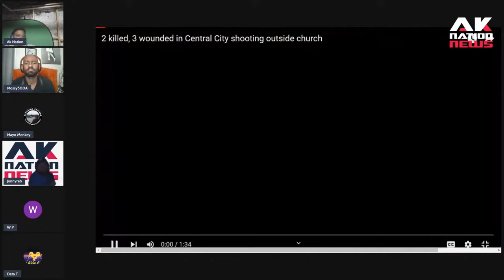A Sista & her Pookie go on a Hollywood style police chase with 5 unfastened kids in the car.